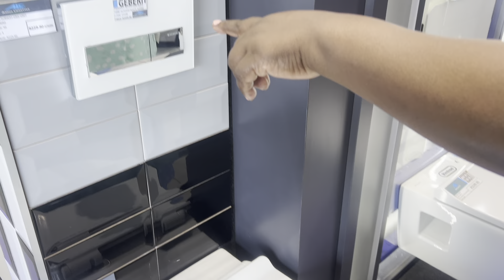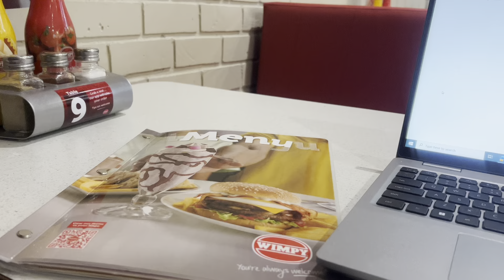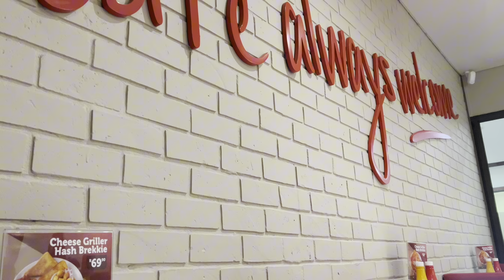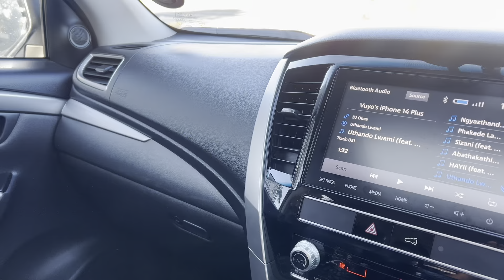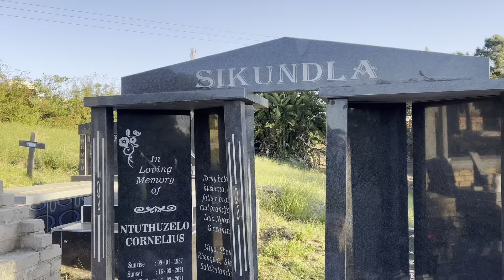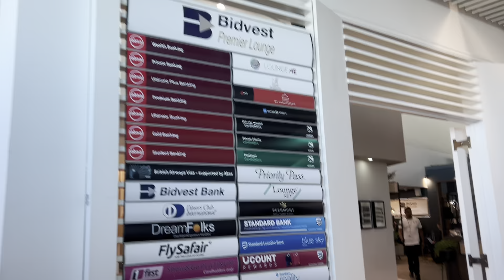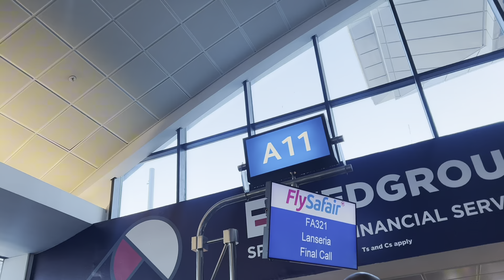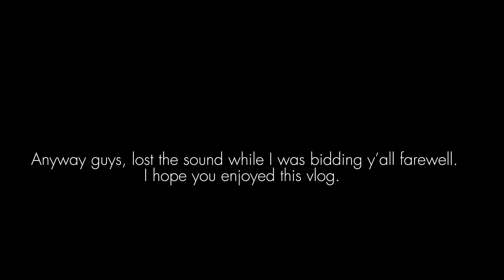weeklyvlog | BEACH DAY | HOME MAKING | TRAVEL etc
Hey my faves! Welcome back to a brand new video.

Please enjoy spending a couple of days with me at home as we enjoy some fun in the sun with my family, visit my dad’s gravesite and do some homemaking with my mom amongst other things.

I truly hope you guys love the pieces of my life I get to share with you as much as I love documenting it for you.